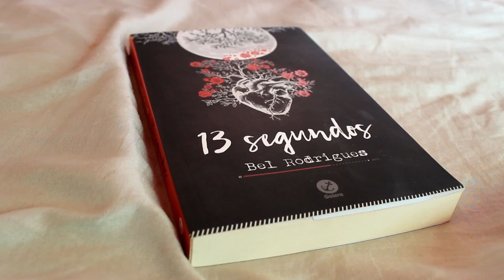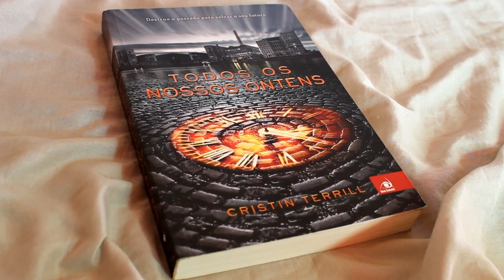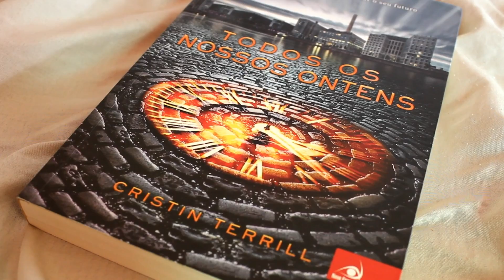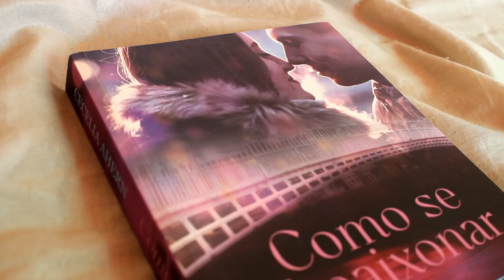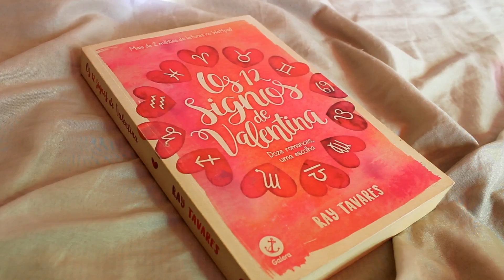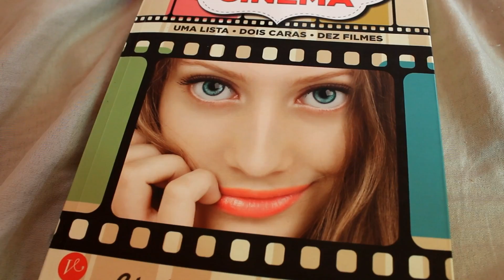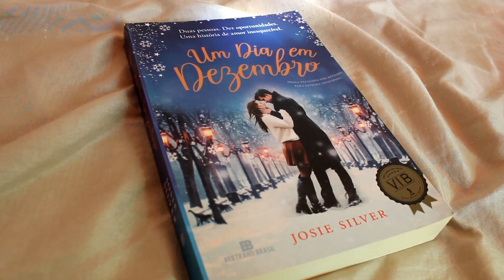JULGANDO LIVROS PELA CAPA 📚 feat. Layane Amélia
Hoje eu trouxe a Lay para vocês conhecerem e ela vai tentar adivinhar algumas histórias só vendo as capas dos livros.

📚 Livros mencionados:
13 segundos
Como se apaixonar
Os 12 signos de Valentina
Todos os nossos ontens
Um amor de cinema
Um dia em dezembro
Uma mulher livre